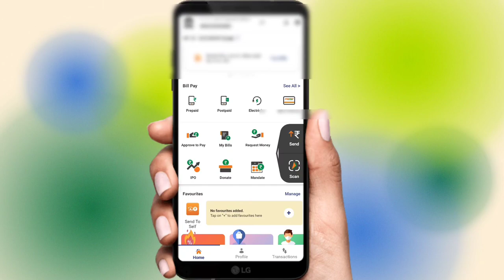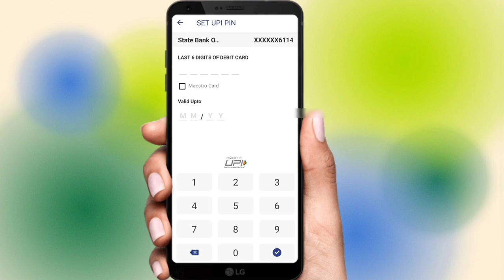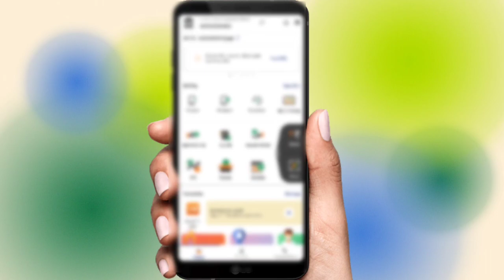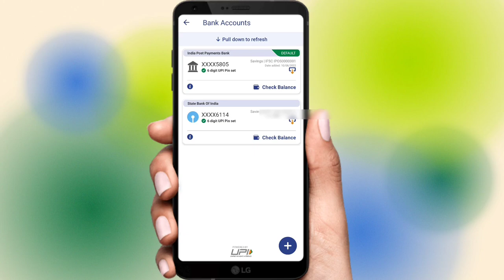sbi aadhaar upi pin set | aadhar best upi | state bank of india aadhaa upi registration start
how to electricity pay in Yono SBI

107 of the Copyright Act 1976, allowance is made for "fair use" for purposes such as criticism, comment, news reporting, teaching, scholarship, and research.Fair use is a use permitted by copyright statutes that might otherwise be infringing. All credit for copyright material used in video goes to a respected owner.